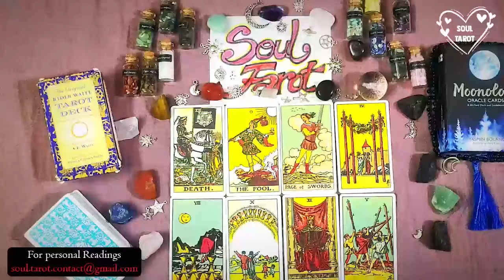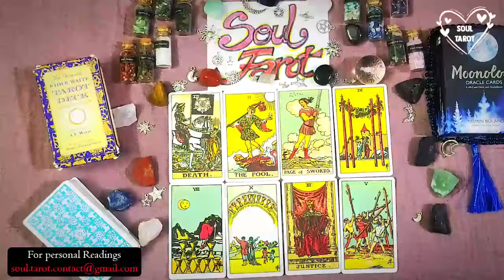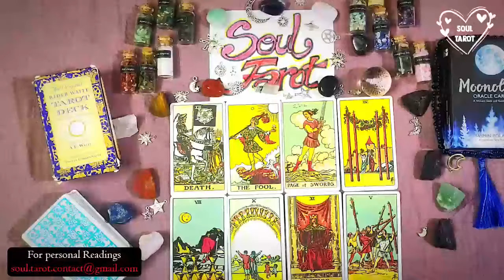LEO 💘 You Both Think It's Over. Universe Has Other Plans. Tarot Love Reading